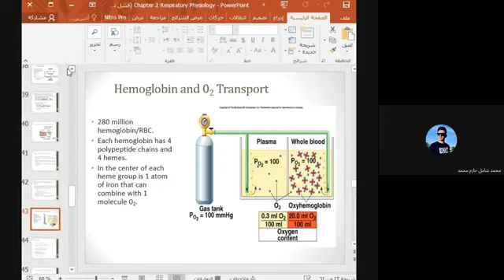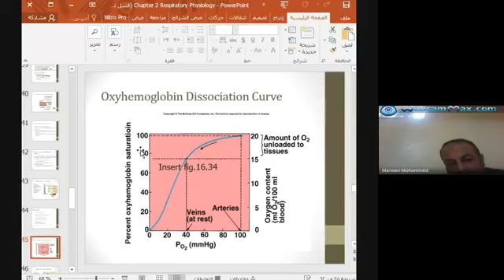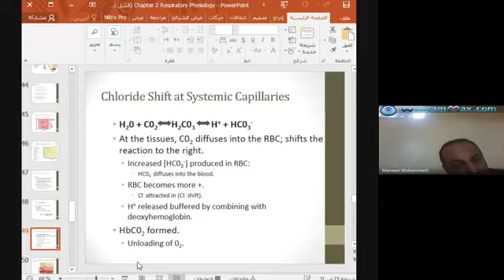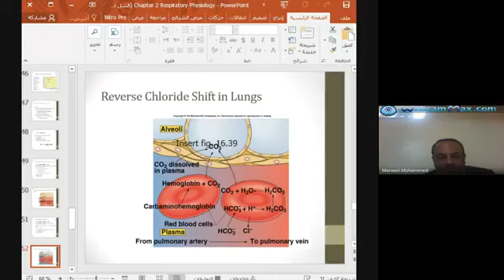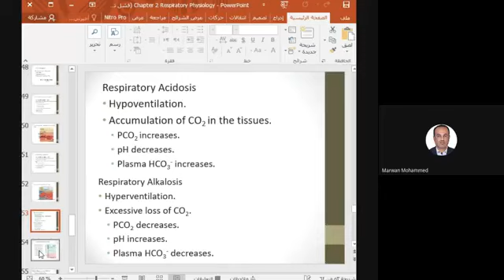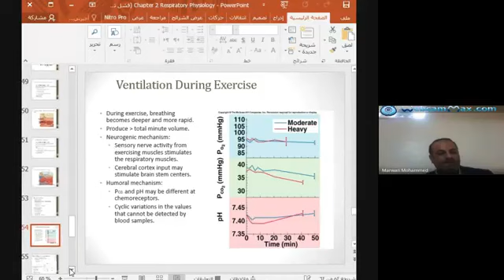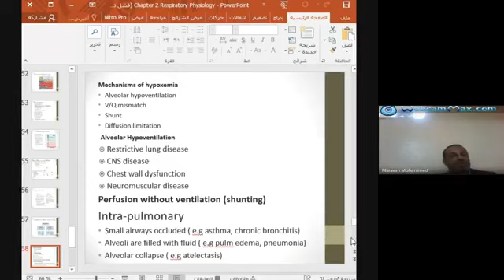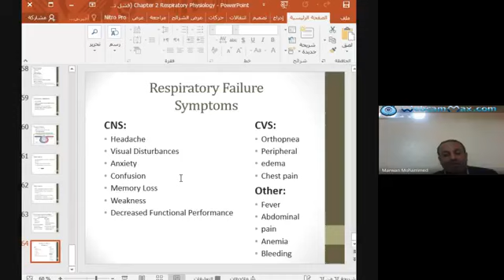physiology Respiratory system part (5)